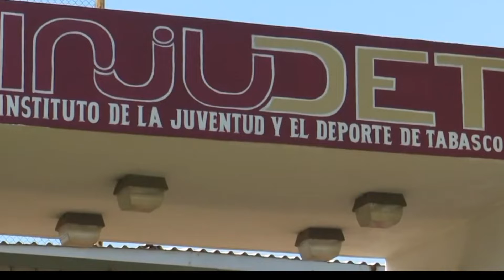OBATAB e INJUDET refrendan convenio que permitirá a bachilleres hacer uso de espacios deportivos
NoticiasTVT🟣 Para hacer deporte una forma de vida para cuidar la salud, COBATAB e INJUDET refrendan convenio que permitirá a bachilleres hacer uso de espacios deportivos y contar con la preparación para sus competencias.